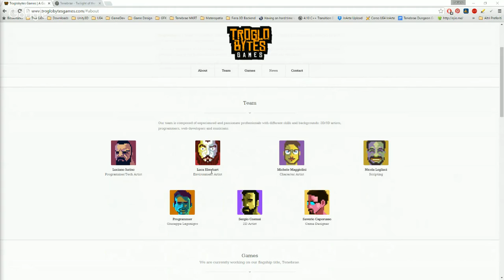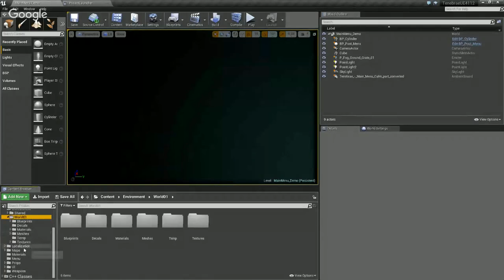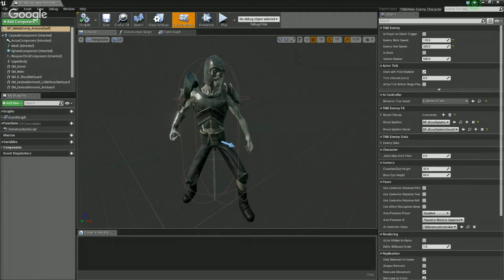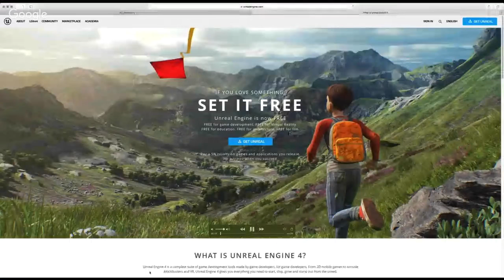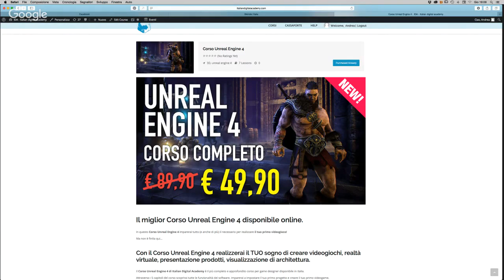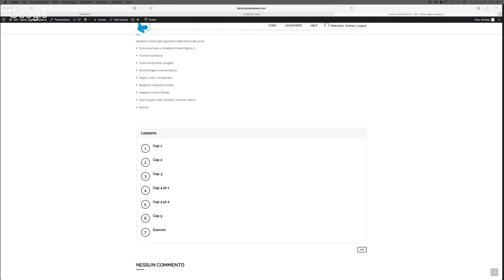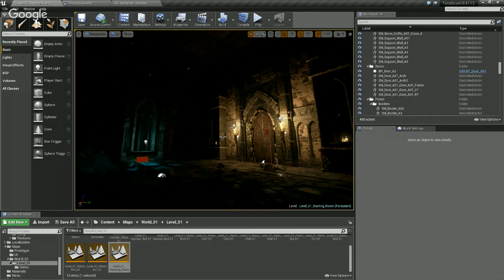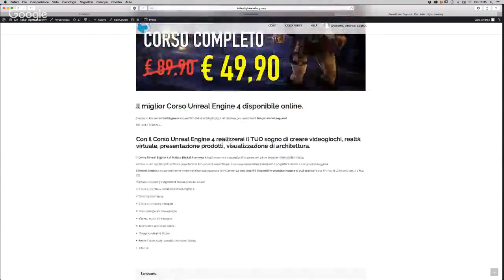Corso Unreal Engine 4 - Webinar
Vedremo insieme come funziona il fantastico Unreal Engine 4 e capiremo insieme come possiamo creare bellissimi videogiochi